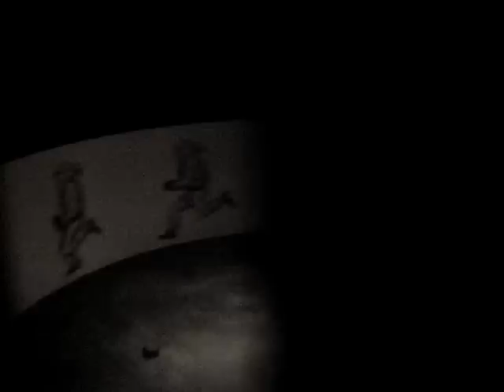CRANES - FUTURE SONG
I've been looking for a video of this song or just the song in Youtube for a very long time. Since I can't find anything about my favourite song I decided to make a tribute to it, and upload it to Youtube using several videos I recorded inside katmandu, Maiorca. Lyrics are there too. I trully hope you like it! It took me three hours making it! ;) I hope I make someone happy wiyh this. At least... I AM! :)